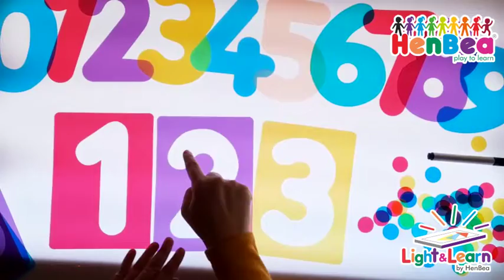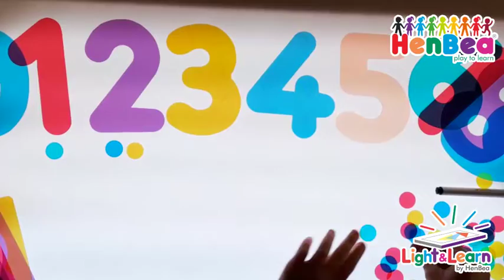Silueta de Números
ES: Plantillas traslúcidas de fácil trazo que hacen que el aprendizaje de los números y las cantidades sean un aprendizaje lúdico especialmente sobre las mesas de luz.
ENG: Large easy-to-trace translucent stencils, which make number learning and counting a fun activity specially on light table.